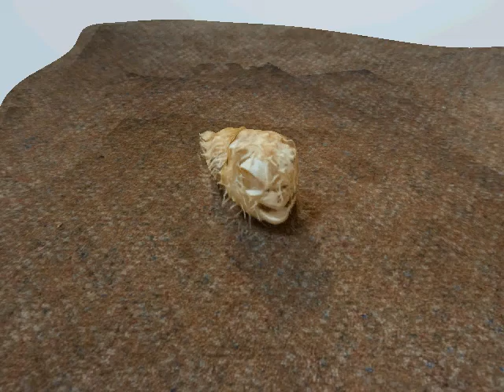123d Catch 3d Scan of a Puffer Fish Skeleton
123D Catch on a puffer fish skeleton, slight imperfections, but overall a simple process. Detail is not so high but overall shape is there

Work completed by RMIT Industrial Design students - s3196861, s3236909, s3198321